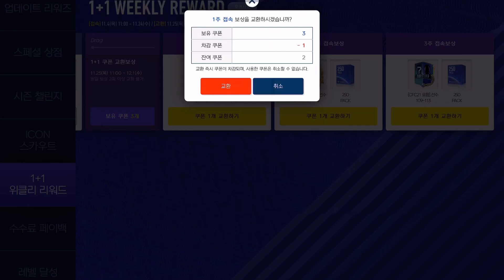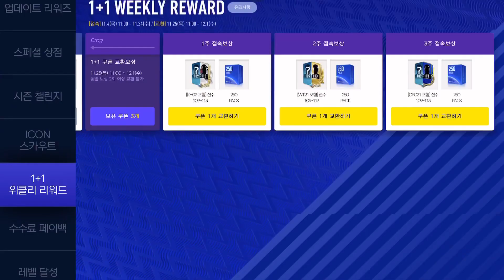[피파모바일] 위클리 어워드 1+1 쿠폰 보상 바로 가즈아~~ 4개 까보았습니다!!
아랍팀&리버풀팀 닉네임 : Basica

본계정팀 닉네임 : 구틴

ICON팀 닉네임 : 나비보벳따우1

AC밀란팀 닉네임 : 그냥키우는거

구틴 팬톡방 개설!

구틴 모바일배그 채널 생성! 많이 놀러와주십쇼😘